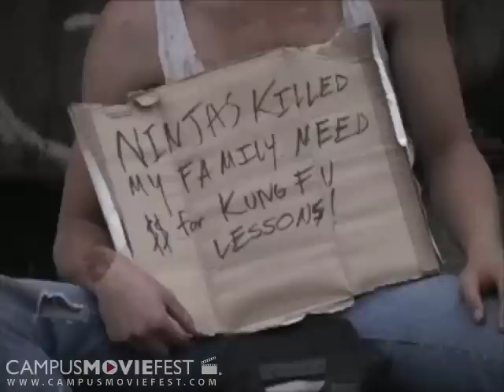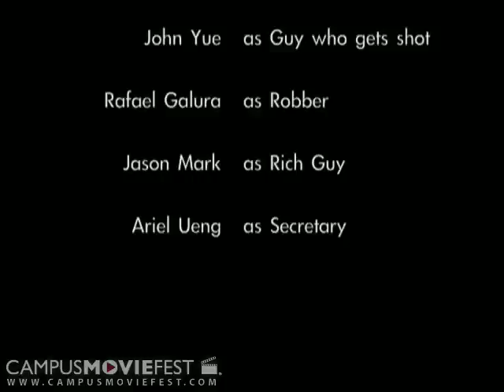Karma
A man living a miserable life as a hobo gets a second chance.

Created by Gaylo Camel Toe Productions at University of California, Berkeley in 2007 as part of Campus MovieFest, the world's largest student film festival.

Karma Cast & Crew :
CJ Quach - Captain
with
Jason Mark
David Bai
Ray Anaya
Leena Bui